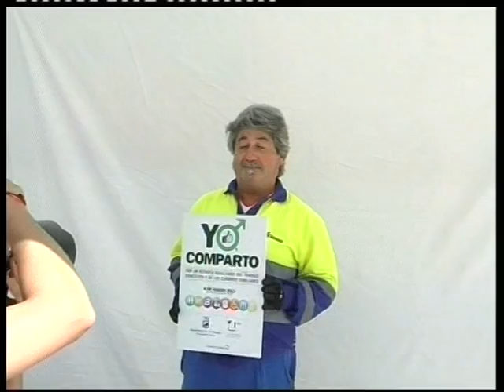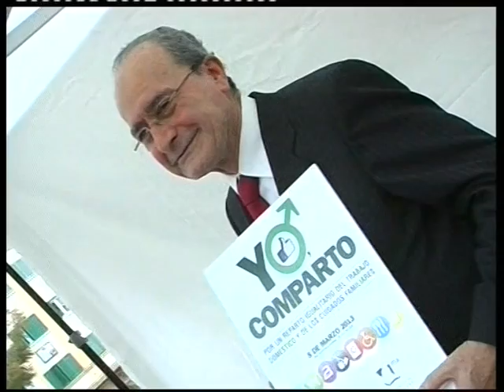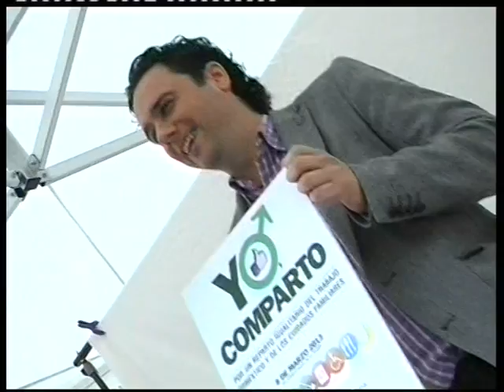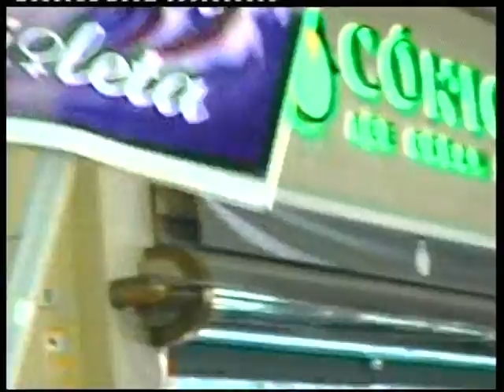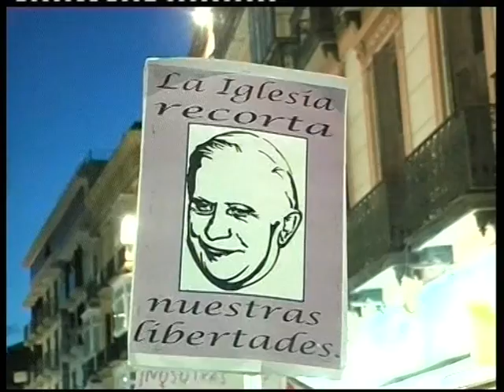PTV Málaga: Las Cartas Sobre la Mesa 05 Marzo 2014